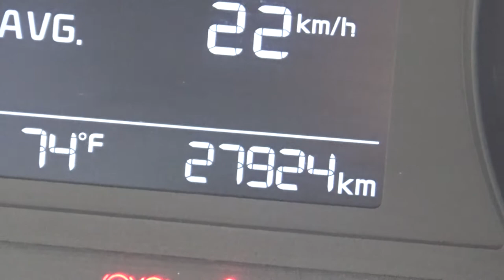Kia / Rio / 2019 - KE169726